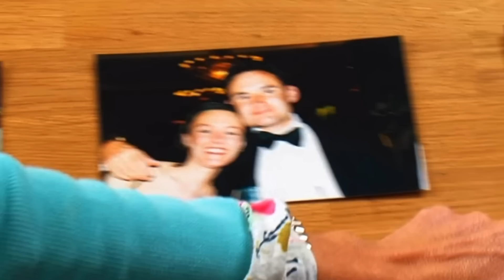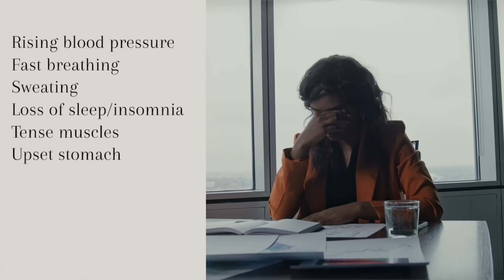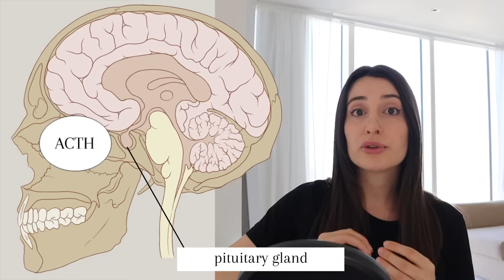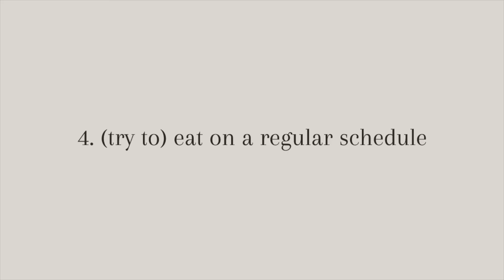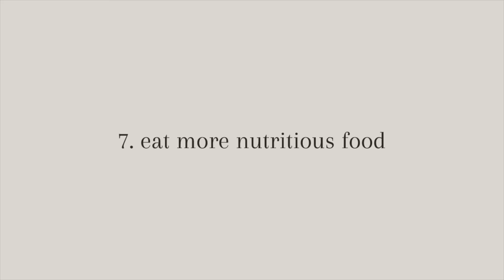How Stress and Anxiety Affect Your Diet *Science Explained*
🎥 Stock footage:
Nicky Pe, Kampus Production, cottonbro, Tima Miroshnichenko, and Ketut Subiyanto on Pexels

00:00 Intro
01:53 What is Stress?
04:06 Stress vs Anxiety
05:03 How Stress and Anxiety Affect Your Diet
10:40 My Experience
11:28 Extreme Effects
12:12 How to Manage Stress and Your Eating Habits